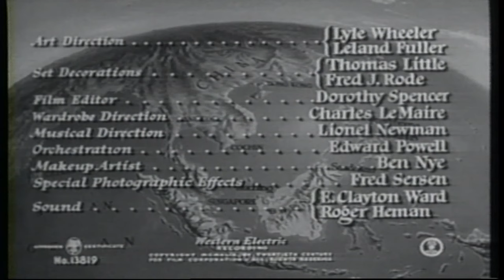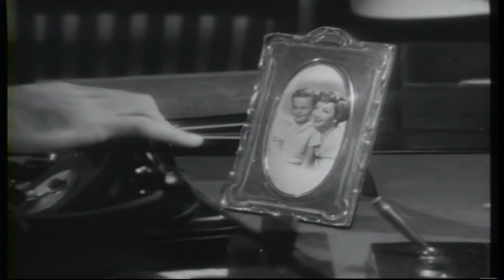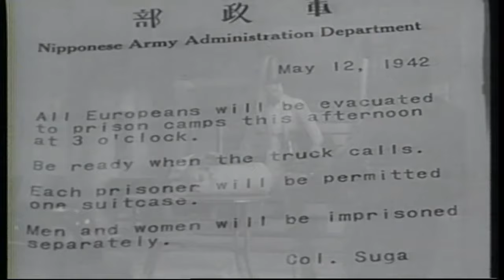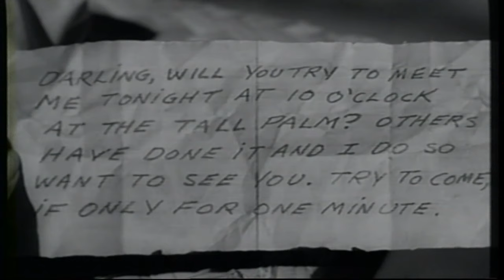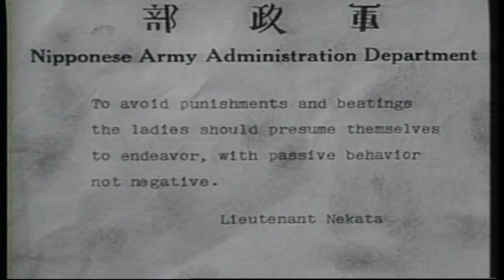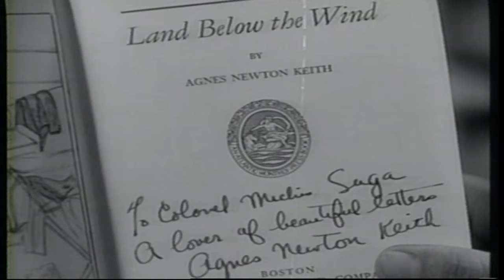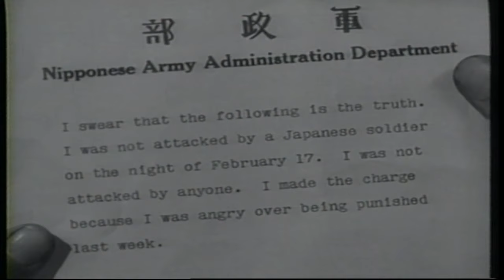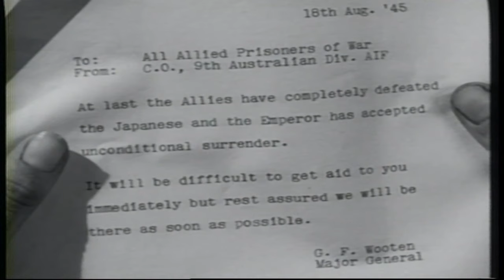Three Came Home | English Full Movie | Drama War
In the gripping true story of Agnes Newton Keith, an American writer captured by the Japanese during WWII, we follow her harrowing journey through several prisoner-of-war camps from 1941 until the war's end. Separated from her husband and left to care for her young son alone, Agnes faces unimaginable hardships, yet her resilience and courage shine as she fights to keep hope alive in the face of brutality and isolation.

Starring: Claudette Colbert, Patric Knowles, Florence Desmond

Directed by: Jean Negulesco